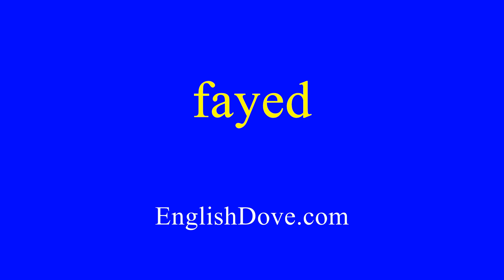How to pronounce fayed in American English